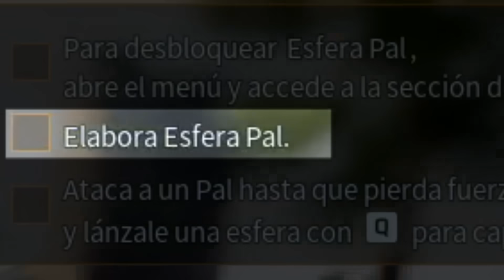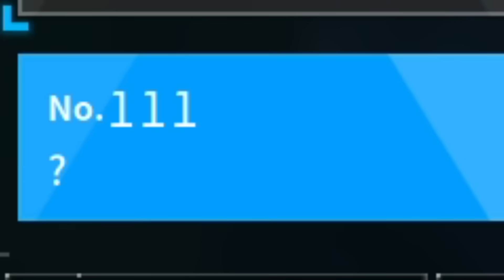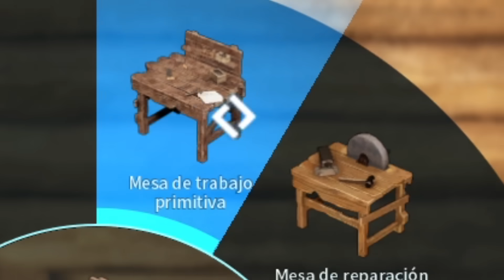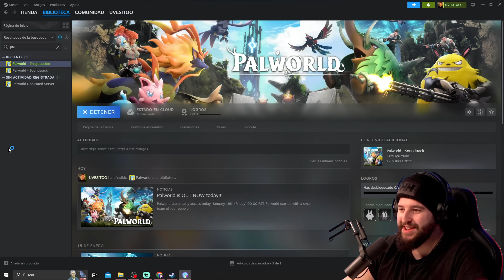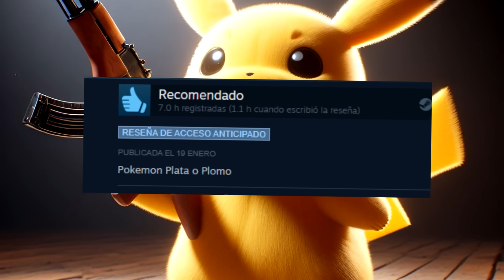POKEMON CON METRALLETAS 🔫 | PALWORLD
¿Te imaginas que en Pokemon pudieses DISPARAR a los POKEMON? ¿O contratarlos para tu granja? O esclavizarlos. Pues deja de imaginar y dale a play, BIENVENIDO A PALWORLD

UNETE AL DISCORD PARA QUE JUGUEMOS JUNTOS A ESCLAVIZAR POKEMONS